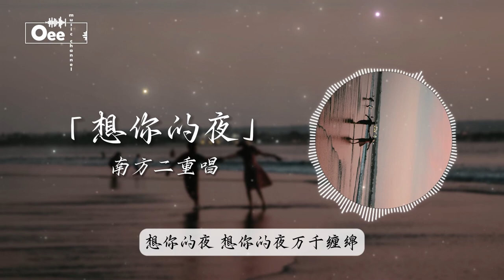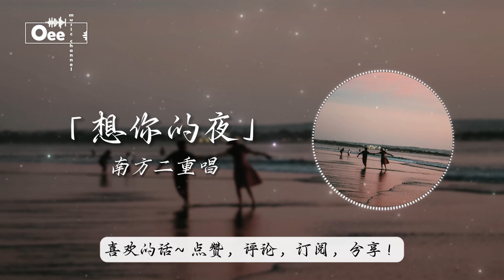南方二重唱 - 想你的夜【想你的夜 想你的夜如此纏綿】♫ 動態歌詞 ♩ 高音質♩ 经典老歌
歌词在下面 ↓↓
詞：范俊益
曲：范俊益

晨露靜靜從臉頰滑落
我才發覺過了一個想你的夜
雖然相遇猶如小說的情節
我卻珍惜這夢幻的感覺
從來沒有沒有這般的感覺
尤其是過了一個想你的夜
癡癡望著窗前飄落的雨絲
一切言語彷彿都多餘
想你的夜
想你的夜如此纏綿
想你的夜
想你的夜如此愛憐
想你的夜
想你的夜萬千纏綿
想你的夜
無限愛戀

想你的夜
想你的夜
想你的夜
想你的夜
無限愛戀
想你的夜
想你的夜
想你的夜
想你的夜
無限愛戀
除此影片。

封面的版權歸於攝影師所有。